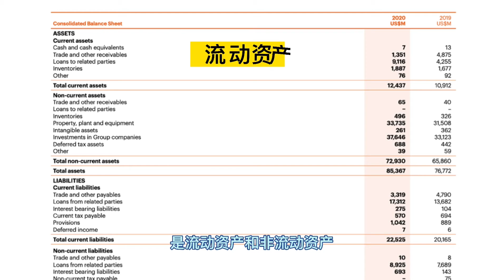【股票知識】如何看財報？一分鐘教你看資產負債表！ 財報｜財務報表｜ASX｜澳洲股票｜澳洲股市｜澳股｜上市公司｜61Financial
如何查看財報中的資產負債表Balance Sheet？資產負債表有什麼作用？